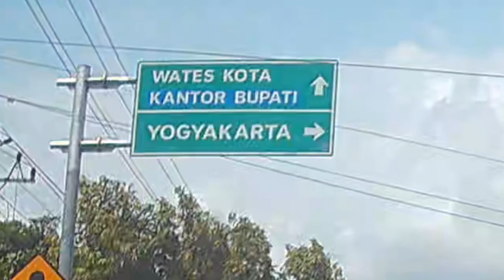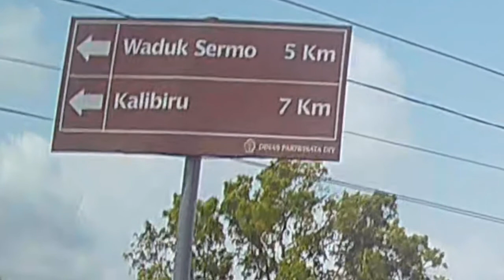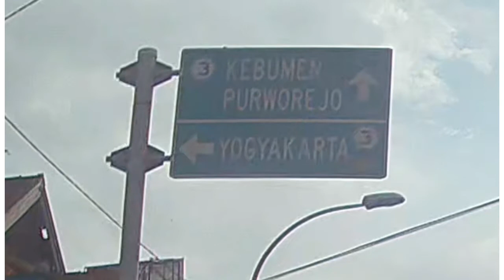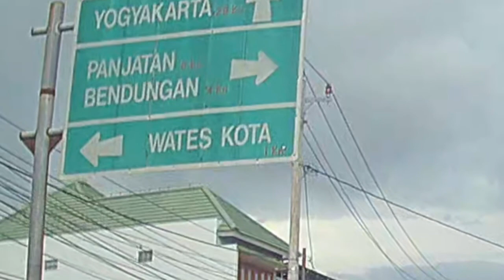Wates Kulon Progo | Jalan Di Kota Wates | Alun - Alun Wates | Traveling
Pada video perjalanan atau video traveling kali ini, Channel perjalanan BW ON THE ROAD akan berbagi video kota Wates Kulon Progo Yogyakarta. ini merupakan travel Vlog di Yogyakarta dan tepatnya Kota Wates. Pada video traveling Jogja ini, Kami melalui alun alun Wates atau alun-alun wates Kulon Progo. Ini merupakan salah satu traveling Indonesia.Video jalan jalan di Wates ini kami mulai dari Terminal Wates. Dan dari arah Purworejo Jawa Tengah. Selain itu, ini juga merupakan info jalan Kota Wates Kulon Progo. Video ini kami rekam dengan kamera mini SJCAM C100 PLUS.